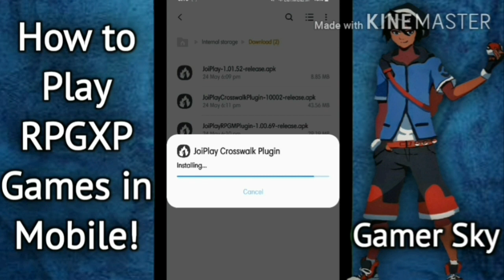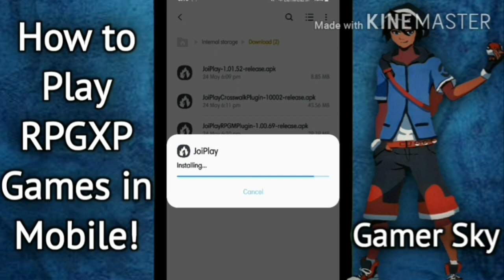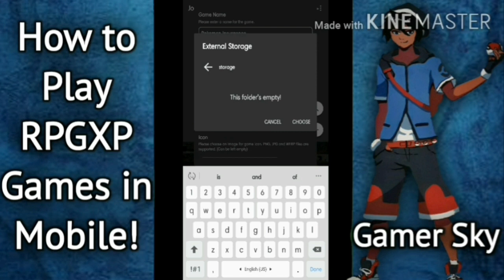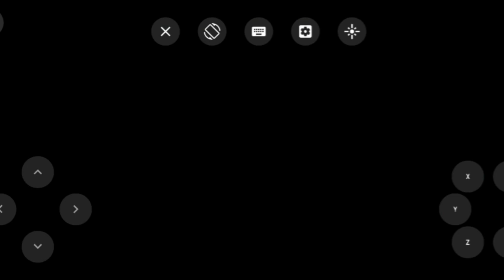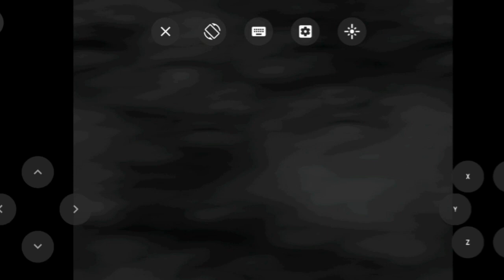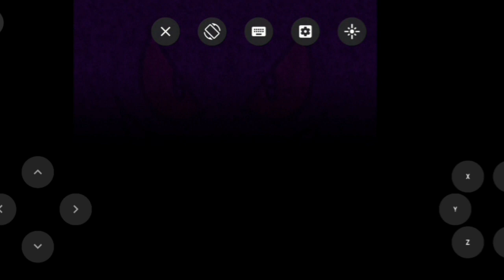How to Play RPGXP Games in Your Mobile Device!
Today I'm going to show you how you can download & play RPGXP Games in your Mobile Device! The Emulator can run only Recommended RPGXP Games!
✅Main Site✅
✅Download Recommended 3 APK Files✅

✅Download Recommended RPGXP Files✅

✅Download ZArchiver to Extract ZIP Files✅

✅Music Used✅

Potato Deal - Craig MacArthur | Rock | Happy |